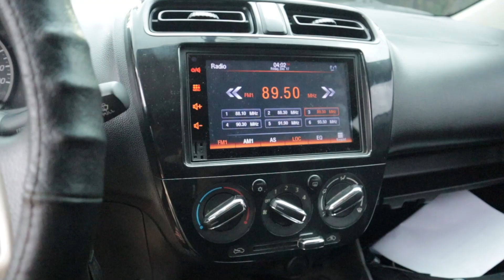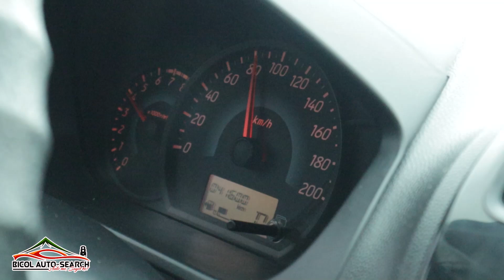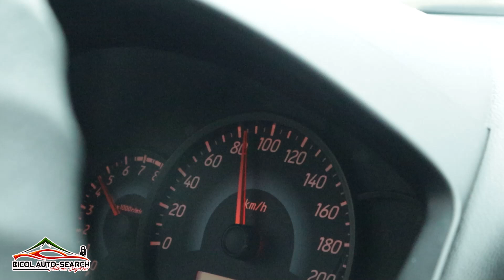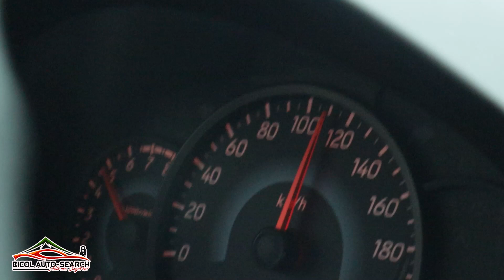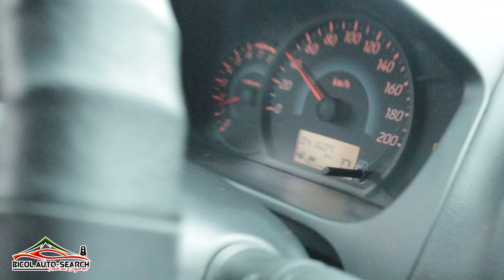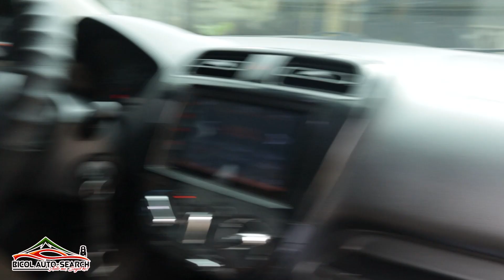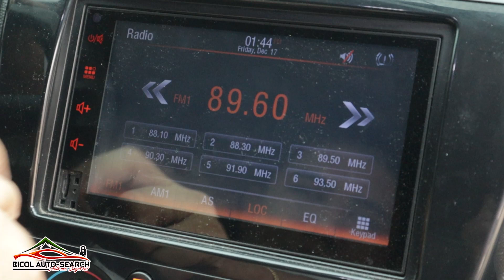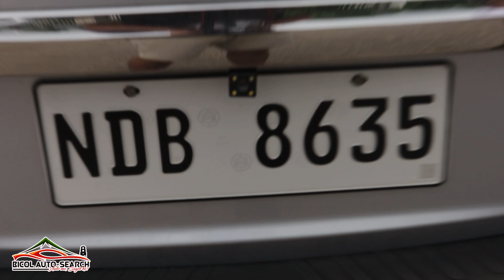MITSUBISHI MIRAGE GLX 2016 AT || FOR SALE